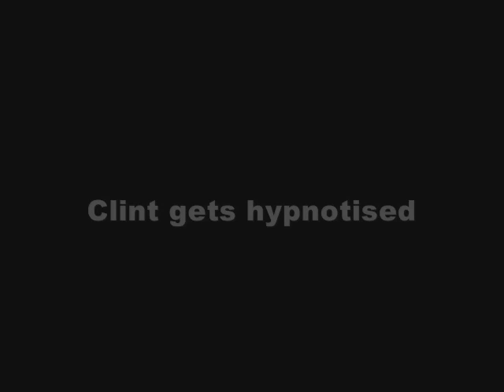EDGE TV Promo